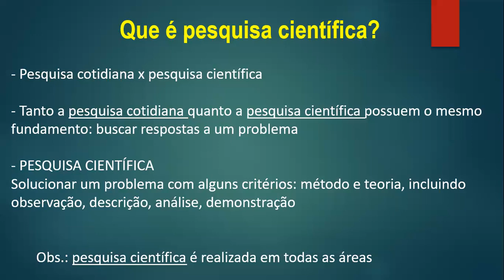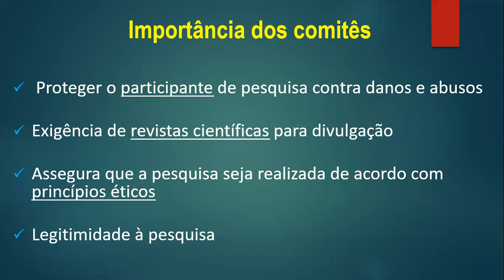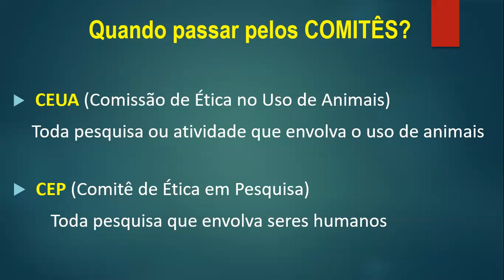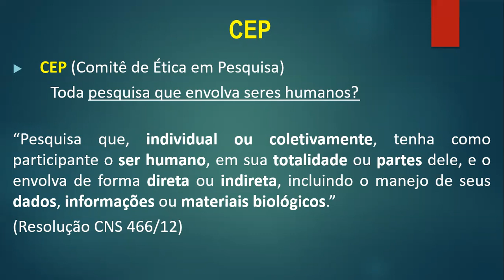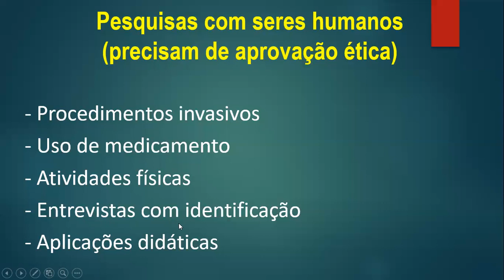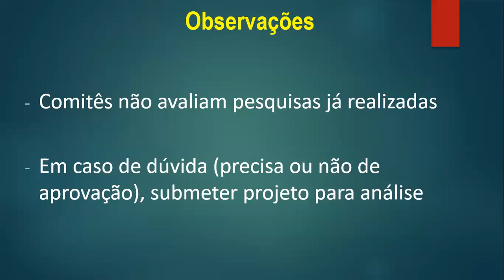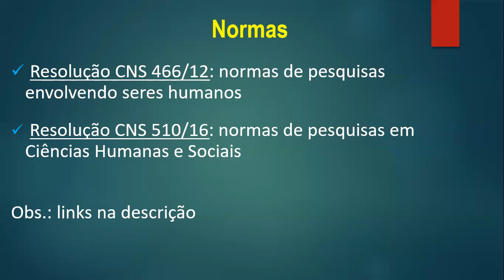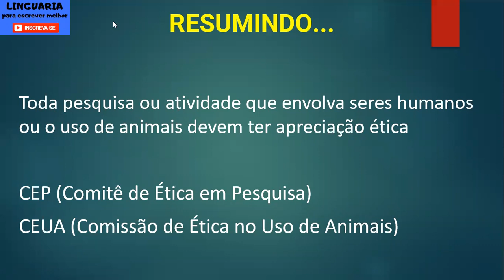ÉTICA em PESQUISA CIENTÍFICA [qual pesquisa exige aprovação ética?] - CEP/CEUA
Órgãos que cuidam da análise ética de projetos de pesquisa:

CEUA (Comissão de Ética no Uso de Animais) - Toda pesquisa ou atividade que envolva o uso de animais

CEP (Comitê de Ética em Pesquisa) - Toda pesquisa que envolva seres humanos

Resolução CNS 510/16: normas de pesquisas em Ciências Humanas e Sociais